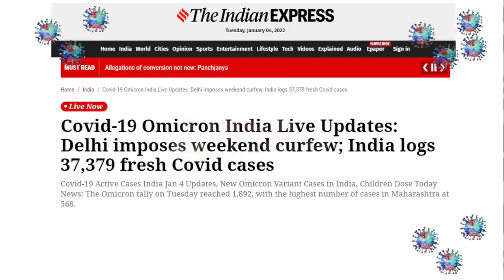FSSAI Exam Postpone!! || Nishant eAcademy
🔴 Courses for FSSAI Assistant & Junior Assistant Exam 2021
Must Download Nishant eAcademy App for 🎯 100% exam-oriented FREE/PAID - Video Classes, Mock-Test, Notes, Batches, Guidance, and Much more...
Text Ur Doubts on WhatsApp 👉9️⃣7️⃣1️⃣7️⃣7️⃣8️⃣2️⃣3️⃣0️⃣1️⃣
Work with Us & Earn as a part-time or full-time member
🚩Our efforts are dedicated to improving the results of hard-working students. Feel free to comments and suggestions for further improvements.
💖💖Mistakes are natural and YouTube - educators are working hard to provide you with the best and free resources. Please do not demoralise creators/educators/viewers with abusive slang.💖💖

📚📕Keep Learning & GOD bless you all✋✋